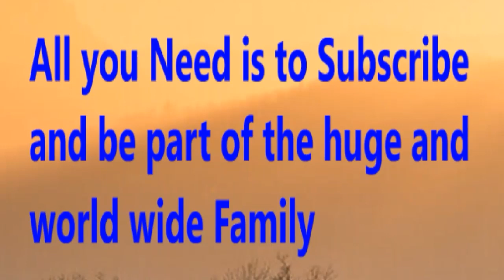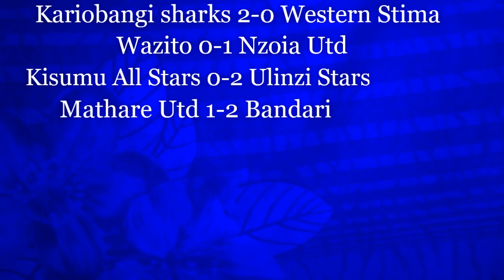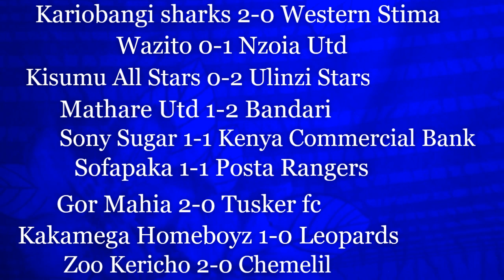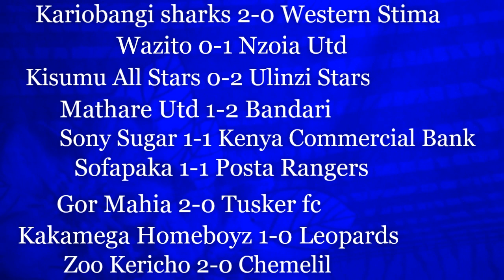2019/20 Kenya Premier League -Prediction,Fixture & Analysis | Kariobangi sharks | Gor Mahia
#2019/20KenyaPremierLeague